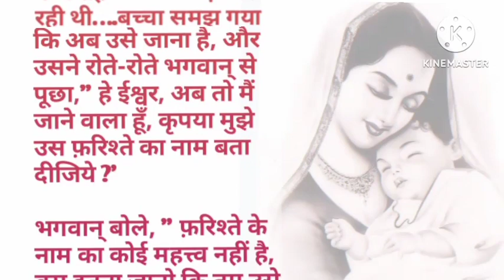माँ :ईश्वर का भेजा फ़रिश्ता maa ka bheja farista moral in hindi story kahani in hindi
माँ :ईश्वर का भेजा फ़रिश्ता maa ka bheja farista moral in hindi story

kahani in hindi moral story lessonable story best moral story in Hindi